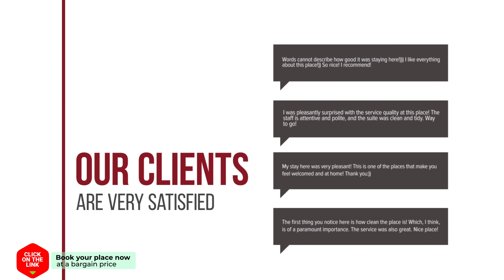Xenonas Vasilikou hotel review | Hotels in Valtessiniko | Greek Hotels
Xenonas Vasilikou hotel video review. Hotels in Valtessiniko, greek 3 stars hotels.